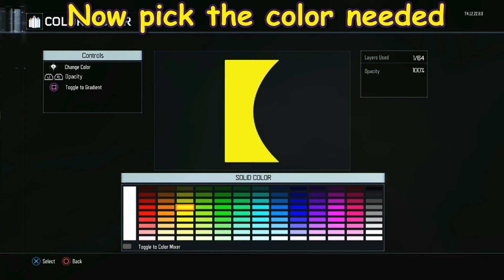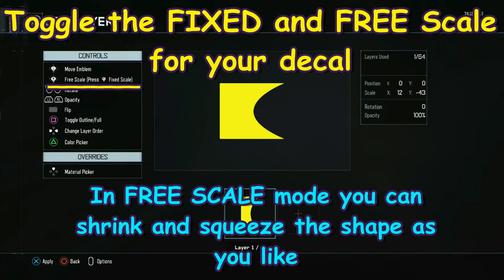Black Ops 3 Emblem - Freddy Krueger 2.0 (A Nightmare on Elm Street)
Another emblem for the Halloween spirit - enjoy!

Destructoid
Music from Youtube's Music Library

ops 3 paint shop, call of duty black ops 3 darkelf, black ops 3 best emblem,
call of duty Advanced Warfare emblem, call of duty advanced warfare darkelf, call of duty advanced warfare art,
advanced warfare emblem, black ops 3 darkelf, black ops 3 art, black ops 3 top emblem,
advanced warfare best emblem, call of duty advanced warfare top emblem, advanced warfare darkelf emblem,
black ops 3 emblem eye, black ops 3 space, black ops 3 emblem sniper,
black ops 3 emblem reaper, black ops 3 anime,black ops 3 paintshop,